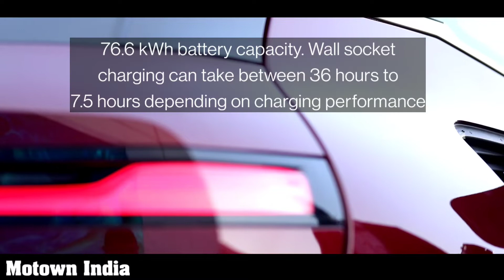BMW iX xDRIVE40 ELECTRIC CAR FOR RS 1.16 CRORE | WALKAROUND | Motown India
We take a walkaround of the new BMW iX xDrive40 luxury electric car that has now been launched at Rs 1.16 crore, ex showroom. Roy P Tharyan takes a quick look and points out its exciting features.